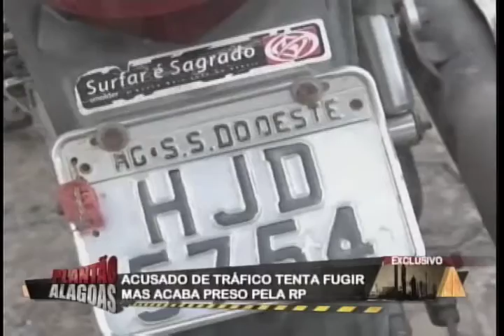EXCLUSIVO HOMEM TENTA FUGIR DE MOTO, MAS ACABA PRESO POR TRÁFICO DE DROGAS